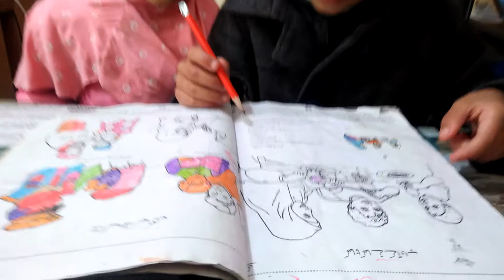بگلے کی کہانی/محمدارحم اوررحما گل کی زبانی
نصابی کتابوں کو سکول اورٹیوشن کے علاوہ بچوں سے اگرسناجائے تو بچوں کی تخلیقی سوچ اورکام سامنے آجاتاہے۔پریب کلاس کی تعمیر سیرت کتاب سے محمدارحم اوراس کی بہن نے کہانی سنائی۔